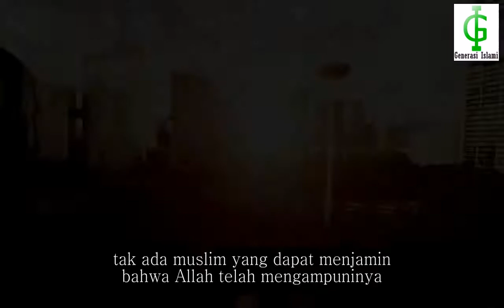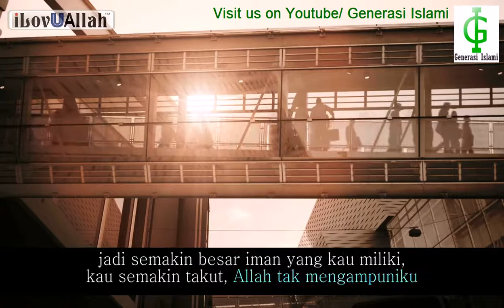Tanda Seseorang Diterima Taubatnya || Yasir Qadhi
Generasi Islami